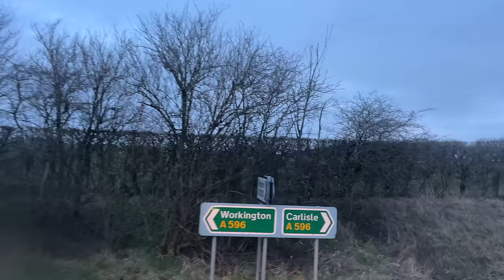[Stagecoash Cumbria: 300 Workington to Carlisle via Siddick, Maryport & Wigton] RBL ADL E400 Trident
Body: Alexander Dennis Enviro400
Chassis: Alexander Dennis E40D
Company: Stagecoach Cumbria & North Lancashire (Carlisle depot)
Livery: Royal British Legion
Route: 300 Workington — Carlisle
Fleet Number: 10014/ PX12DLV

Major stop list: (00:00)
1. Workington Bus Station (01:05)
2. Siddick, Wedgewood Street (09:08)
3. Maryport, B&M Bargains (17:08)
4. Crosby, Community Centre (25:02)
5. Aspatria, Library (34:10)
6. Waverton, Inglewood (45:06)
7. Wigton, Throstles Nest (50:47)
8. Nealhouse, Cranstons (01:04:16)
9. Carlisle Bus Station (01:22:15)